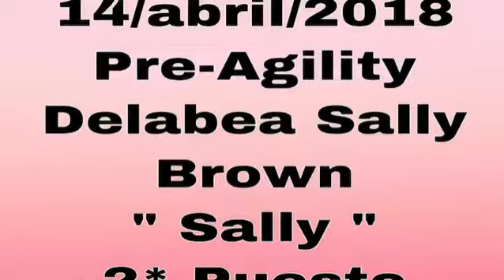PRE AGILITY SALLY